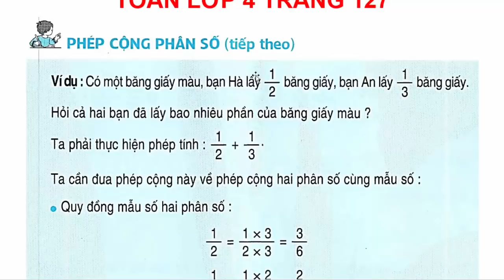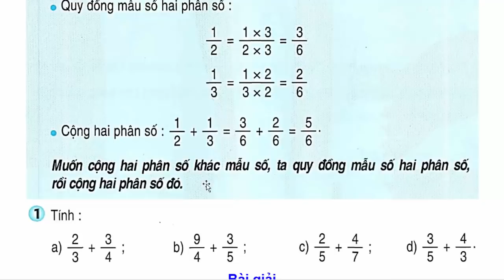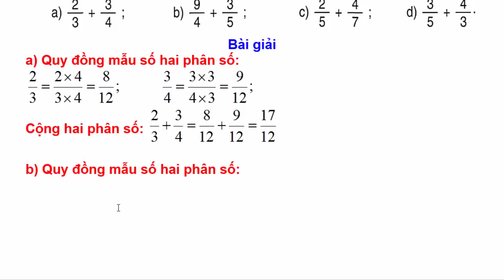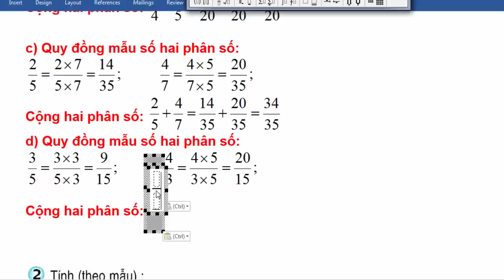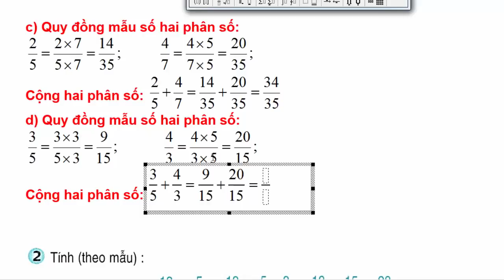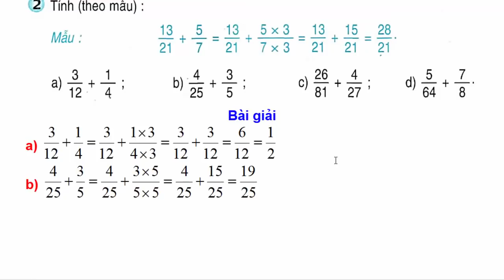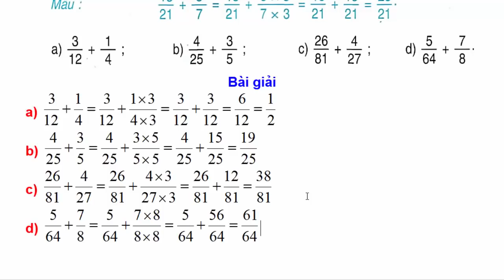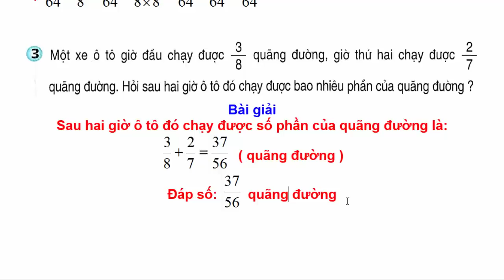Toán Lớp 4 Trang 127 – Phép Cộng Phân Số (tiếp theo)